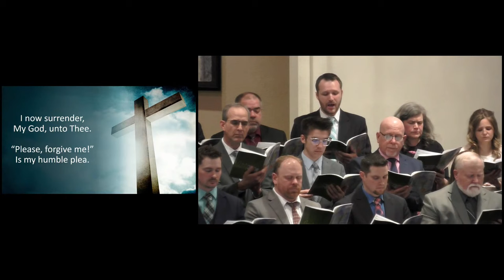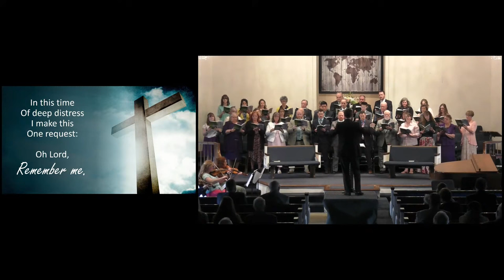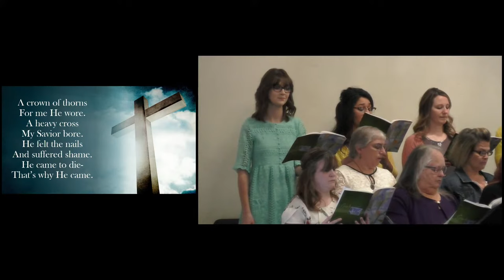Easter Cantata 2022: "God's Holy Lamb" (4/17/2022)